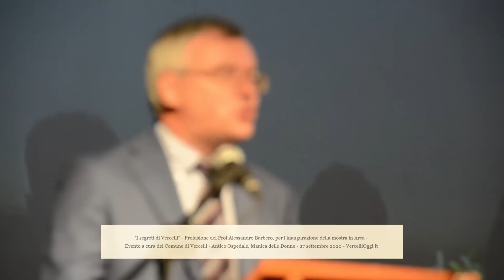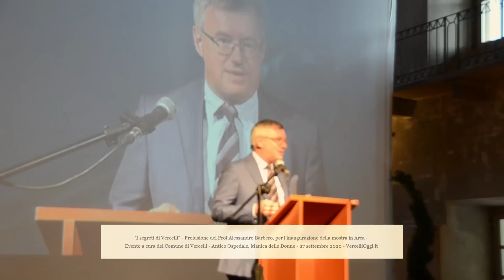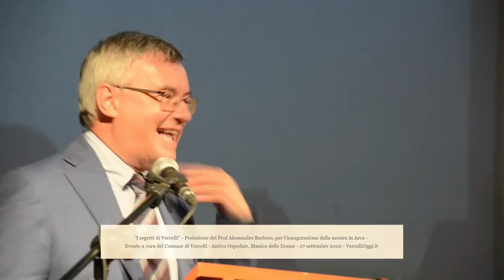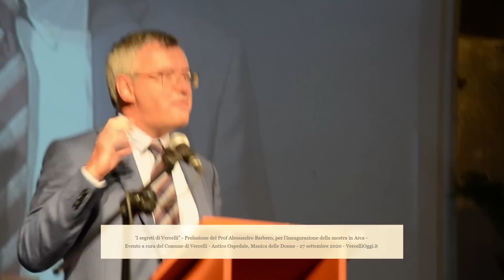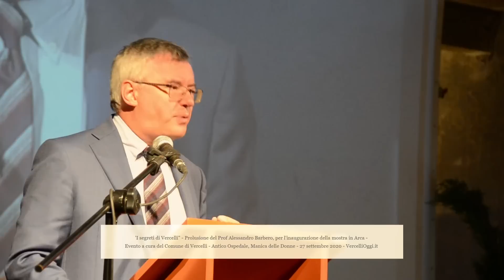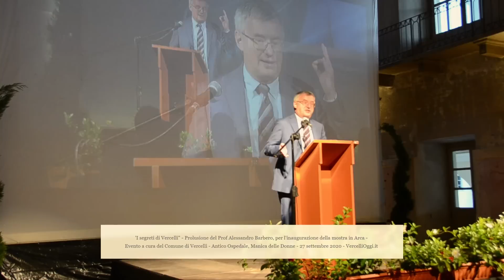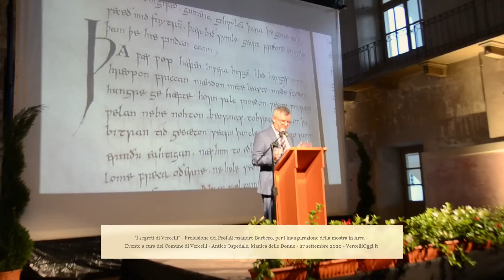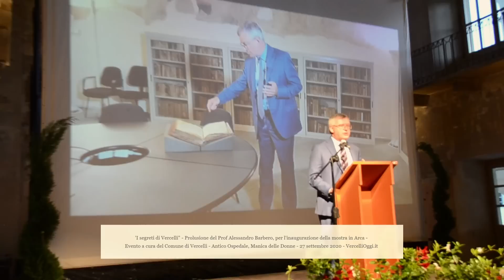Alessandro Barbero I segreti di Vercelli 27 settembre 2020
I “segreti” di Vercelli sono soprattutto i tesori, meraviglie uniche al Mondo, che noi stessi vercellesi conosciamo ancora poco.
Ci sono Studiosi di levatura internazionale che conoscono la nostra città perché qui c’è il “Codex Vercellensis”, la prima trascrizione in latino, dal greco dei Vangeli.
Un documento del IV Secolo che è una vera e propria pietra miliare nella storia, non solo delle religioni.
Poi, il famosissimo “Vercelli Book”, che riporta una delle prime quattro versioni di un testo in lingua inglese antica.
Come sia finito a Vercelli, esattamente, non si sa.
Anche perché, allora – siamo già nel X Secolo - la città era un po’ “caput mundi”, o, almeno, il più fiorente tra i centri del Nord Italia: un via vai continuo di grandi personalità.
Una di esse – è una ipotesi – potrebbe avere portato qui in dono il prezioso reperto.
L’epopea gloriosa della città copre un arco che si estende del quarto Secolo (con il magistero di Sant’Eusebio) fino al XVI secolo, quando dovremo cedere il passo, prima a Milano, poi a Torino che si affermerà come capitale sabauda.
Insomma, quella che il Prof. Alessandro Barbero offre oggi ad un pubblico attento, che lo segue, rapito, in silenzio, per oltre un’ora, è una carrellata capace non soltanto di farci vivere, come in un film, la storia di un passato irripetibile, ma di affidarci un compito: dobbiamo essere i primi “esploratori” e promotori dei nostri tesori.
Dobbiamo emergere da quella “fossa delle Marianne” della comunicazione nella quale siamo da tempo scivolati.
I primi due progetti che hanno anticipato questa via sono sicuramente stati i grandi eventi del 2018 e 2019, rispettivamente la Mostra su Gaudenzio Ferrari e il “viaggio” a Vercelli della Magna Charta, in occasione dell’Ottavo Centenario dalla posa della prima pietra della Basilica di S. Andrea.
Ora, con la imminente mostra in Arca su questi “segreti” (il suggestivo titolo, della Mostra come della conferenza di oggi è, precisamente: I segreti della Vercelli Medievale) da svelare a noi stessi vercellesi, perché poi ne diventiamo promotori quasi “be to c”, cioè andando dove c’è il consumatore di sapere, di cultura, di bellezza, dicendo quante cose può regalare una visita a Vercelli.
Ma ascoltiamo nel nostro video, che volentieri offriamo ai Lettori come modesta partecipazione di VercelliOggi.it a questa progettualità che speriamo feconda, la conferenza, integrale, dell’illustre Accedemico.
Che – merita ricordarlo – non possiamo chiamare ospite, perché è cittadino onorario di Vercelli.
Insomma, Alessandro Barbero, uno di noi.